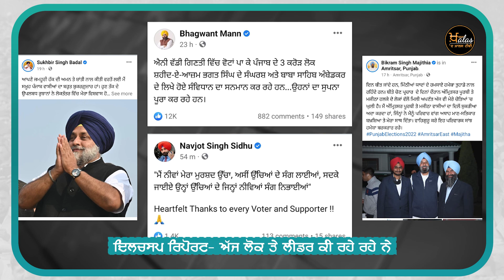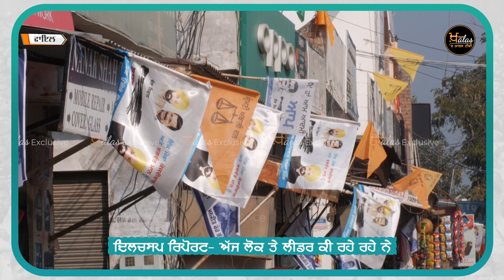ਖੁੰਡ ਚਰਚਾ - ਨਵੀਂ ਸਰਕਾਰ ਨੂੰ ਲੈ ਕੇ ਕੀ ਗੱਲਾਂ ਬਾਤਾਂ ਹੋ ਰਹੀਆਂ ਨੇ । KHALAS TV